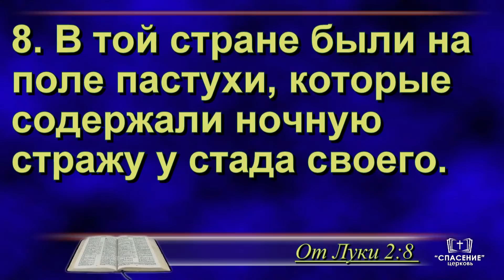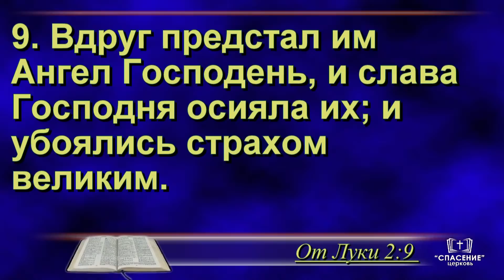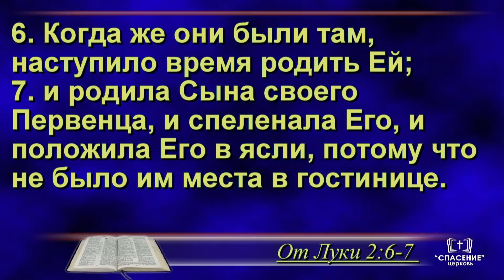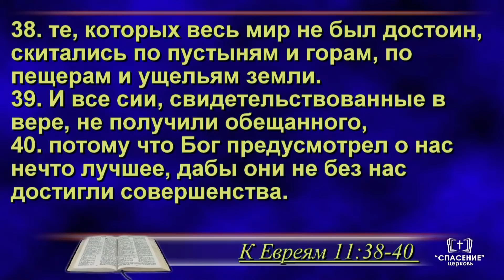Величье Божие в тесноте / Свидетельство о личном и пережитом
Свидетельство о личном и пережитом - Величье Божие в тесноте

Воскресное вечернее богослужение
10 января 2021 17:00